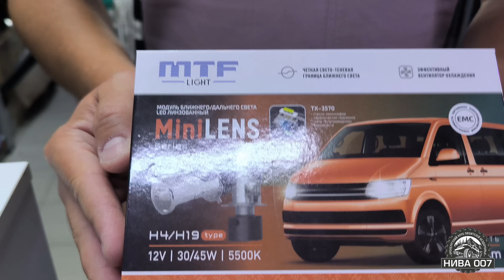ФАРЫ НА НИВУ С МИНИ-ЛИНЗАМИ.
"АВТОСВЕТ "
Мы работаем
С 8:30 до 18:00
Транспортная ул., 10, "Оренбург", 1й вход, место №132
С 9:00 до 18:00
Авторемонтная ул., 1, "Максимум", 2й вход, место №51
С 9:00 до 19:00
Шоссейная ул., 24, "Автоград", новый вход с Шоссейной, 2й этаж, место №13/2,

Оренбургский клуб любителей бездорожья "НИВА 007"